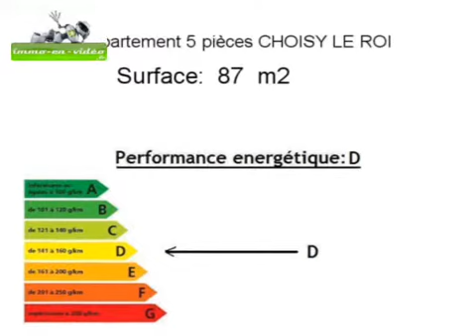Achat Vente Appartement CHOISY LE ROI 94600 - 87 m2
Cliquez sur ce lien pour en savoir plus (prix, contacts)

A vendre à CHOISY LE ROI un appartement de 87 m2.

Annonce immobilière : Achat Vente Appartement CHOISY LE ROI 94600 Val de Marne